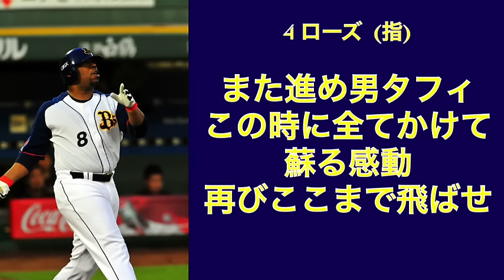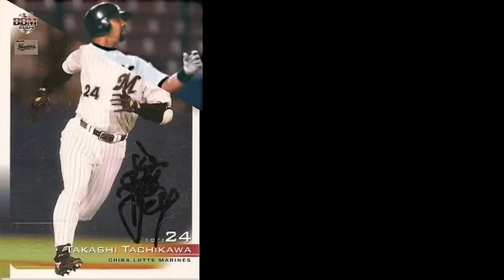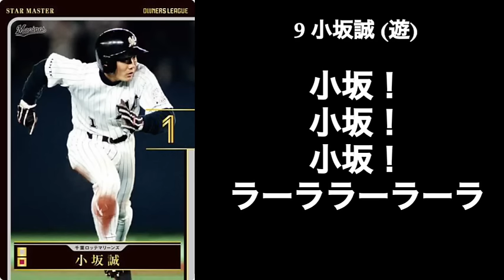好きな応援歌で打線を組んでみた(リクエスト第6弾)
気付けばもう第6弾までいったんですね